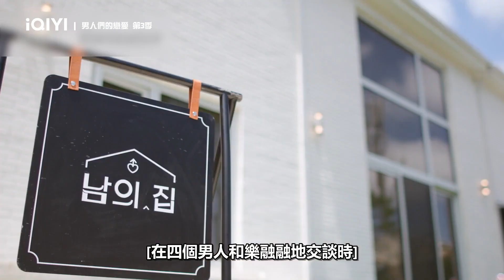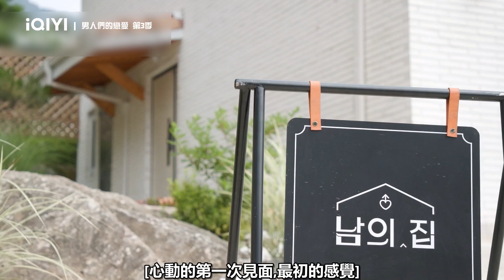《男人們的戀愛 第3季》EP1看點：男人之家的初次見面 | 愛奇藝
與眾不同'的他們的第三次戀愛真人秀《男人們的戀愛 3》 今夏帶來他們更加炙熱的愛情故事~